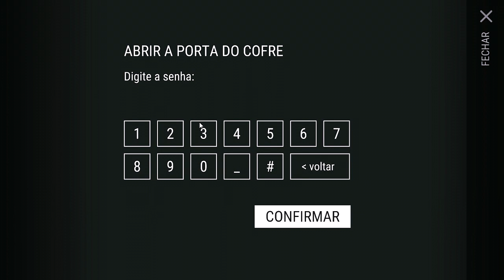SORTE OU AZAR? SERÁ QUE ENCONTREI O GUIDÃO DA MOTO? - LAST DAY ON EARTH SURVIVAL